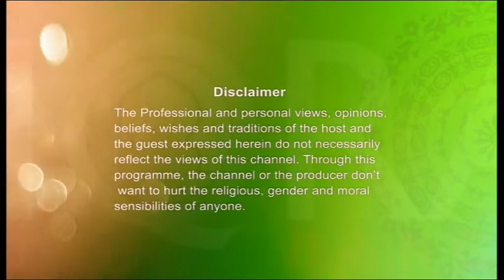EID EXPECTATION - PART 01 - EID UL ADHA 2016